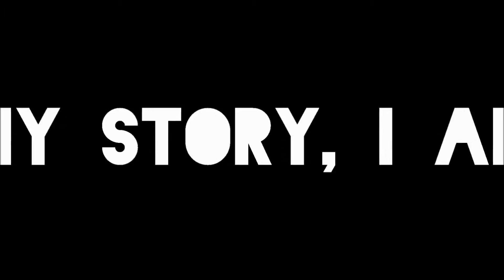2016 update Ep 33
Vlogging during good times.